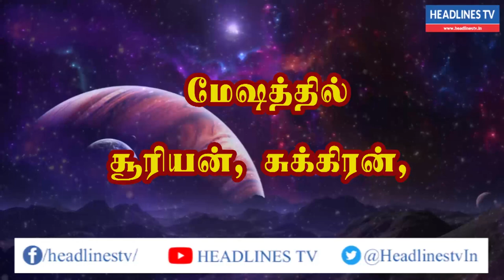Indraya rasi palan -03.05.2021- Monday - இன்றைய ராசிபலன் - today - daily - rasipalan | Headlines TV